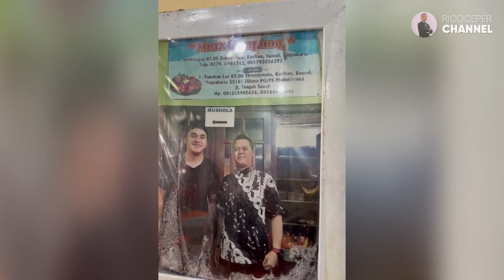AYAM GORENG DI JOGJA BUKAN AYAM KECEBUR GENGS!